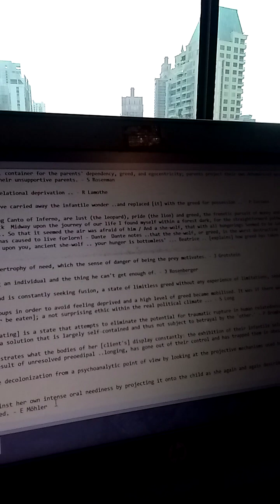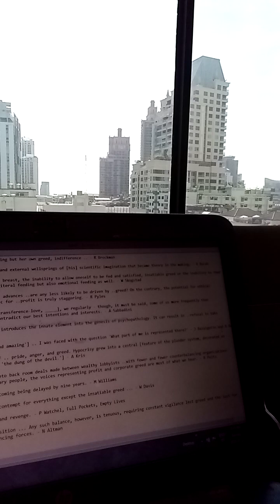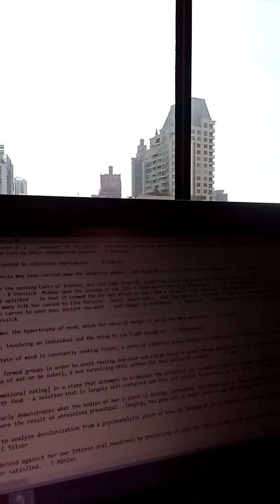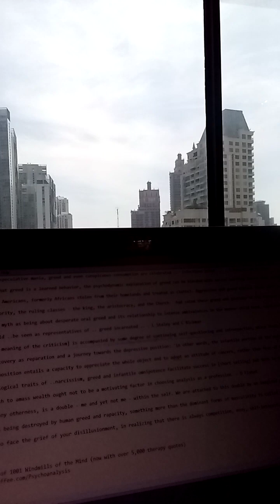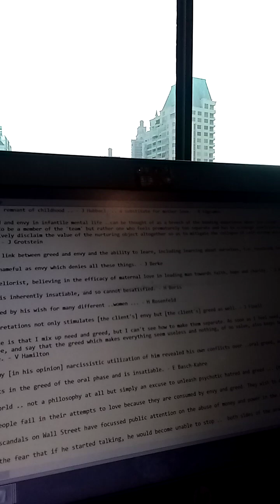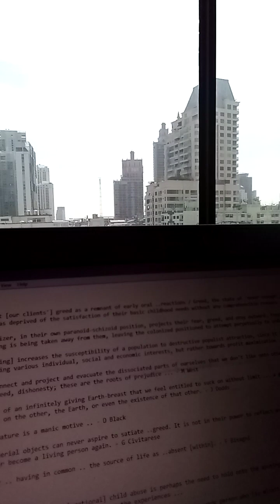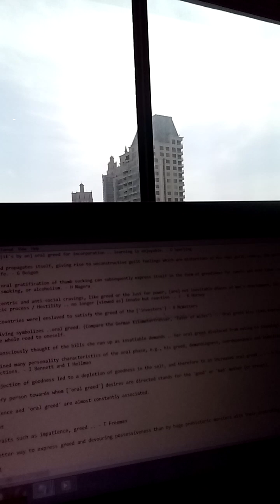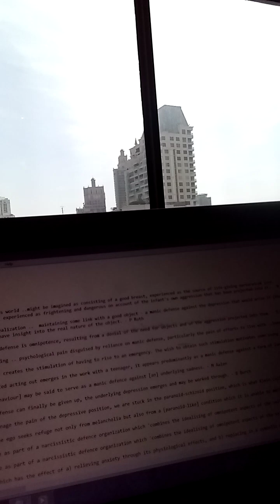TQ 2486 part 2 of 2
The child is misused as a .. container for the parents' dependency, greed, and egocentricity; parents project their own [dysfunctional] qualities stemming from bad care by their unsupportive parents. - S Rosenman

.. greed is cultivated in relational deprivation .. - R Lamothe

.. infantile amnesia may have carried away the infantile wonder ..and replaced [it] with the greed for possession .. - P Lussana

... presented in the opening Canto of Inferno, are lust (the leopard), pride (the lion) and greed, the frenetic pursuit of money and power (the she-wolf). - R Chessick  Midway upon the journey of our life I found myself within a forest dark, For the straightforward pathway had been lost / With head uplifted .. So that it seemed the air was afraid of him / And a she-wolf, that with all hungerings Seemed to be laden in her meagerness, And many folk has caused to live forlorn! - Dante  Dante notes ..that the she-wolf, or greed, is the worst destructive force in social life: 'So curses be upon you, ancient she-wolf .. your hunger is bottomless' ... Beatrice .. [explains] how greed has taken control over mankind. - R Chessick

Greed then becomes the hypertrophy of need, which the sense of danger of being the prey motivates. - J Grotstein

Greed is dyadic, involving an individual and the thing he can't get enough of. - J Rosenberger

The addictive state of mind is constantly seeking fusion, a state of limitless greed without any experience of limitations, separation or difference ... - J Knox

... members had formed groups in order to avoid feeling deprived and a high level of greed became mobilised. It was if there were a motto [from an infantile trauma of eat or be eaten]; a not surprising ethic within the real political climate ... - S Long

[The greed of emotional eating] is a state that attempts to eliminate the potential for traumatic rupture in human relatedness by replacing relationship with food - a solution that is largely self-contained and thus not subject to betrayal by the 'other.' - P Bromberg

Rose's work clearly demonstrates what the bodies of her [client's] display constantly: the exhibition of their infantile selves and infantile needs. Greed, here the result of unresolved preoedipal ..longing, has gone out of their control and has trapped them in obesity.- E Siegel

Minsky goes on to analyze decolonization from a psychoanalytic point of view by looking at the projective mechanisms used by [the enviers] toward [the envied] - C Silver

She seemed to defend against her own intense oral neediness by projecting it onto the child as she again and again described Alicia as being so greedy and never satisfied. - E Möhler

.. in seeing herself in him she saw nothing but her own greed .. - R Brockman

[His] greed for knowledge, the internal and external wellsprings of [his] scientific imagination that became theory in the making. - B Rocah

Envy and hatred of the feeding mother or breast, the inability to allow oneself to be fed and satisfied, insatiable greed or the inability to feed and give to others .. reflect not only literal feeding but also emotional feeding as well. - W Skogstad

Can anyone imagine that biotechnological advances ..are any less likely to be driven by ..greed? On the contrary, the potential for ethical corruption and exploitation of the public for ..profit is truly staggering. - R Pyles

Whether because of greed, impatience, [transference-love, _____], we regularly - though, it must be said, some of us more frequently than others - end up behaving in ways that contradict our best intentions and interests. - A Sabbadini

Envy is an important concept because it introduces the innate element into the genesis of psychopathology. It can result in ..refusal to take in good experiences .. - P Polledri

.. the growth of ['greed is wonderful and amazing'] .. I was faced with the question 'What part of me is represented there?' - J Bazalgette and B Reed

Hypocrisy .. a derivative combination of .. pride, anger, and greed. Hypocrisy grew into a central [feature of the plunder system, decorated as short selling, ironically criticized as 'the dung of the devil.'] - A Kris

As government has increasingly eroded into back room deals made between wealthy lobbyists ..with fewer and fewer counterbalancing organizations to effectively voice the needs of ordinary people, the voices representing profit and corporate greed are most of what we hear. - R Peltz

Odysseus' ..greed ..results in his homecoming being delayed by nine years. - M Williams

[Short selling, insider trading, etc.] contempt for everything except the insatiable greed ... - W Davis

The 'other' breast: Greed, envy, spite and revenge. - P Watchel, Full Pockets, Empty Lives

Manic Society: Toward the Depressive Position ... - N Altman

TQ 2486

For a complete copy of 1001 Windmills of the Mind (now with over 5,000 therapy quotes)